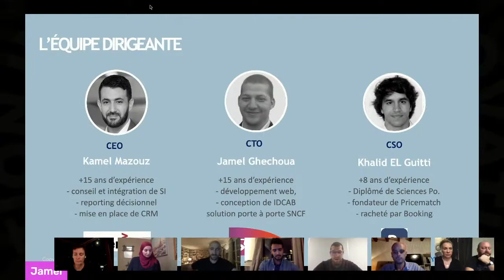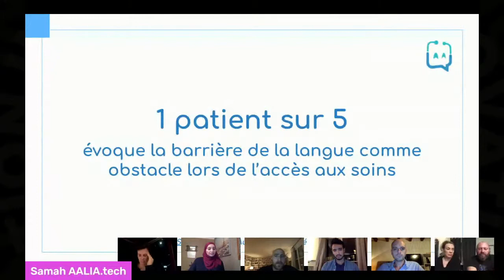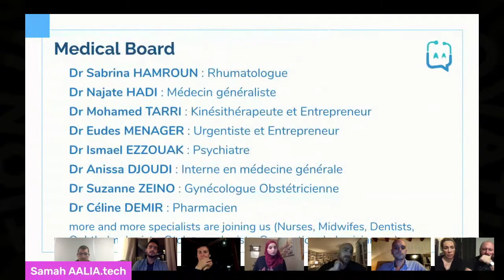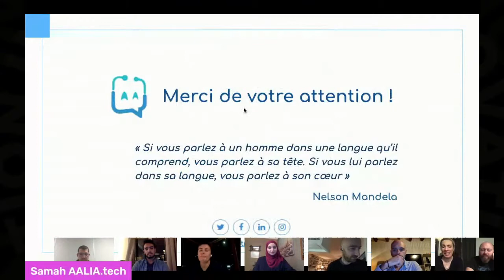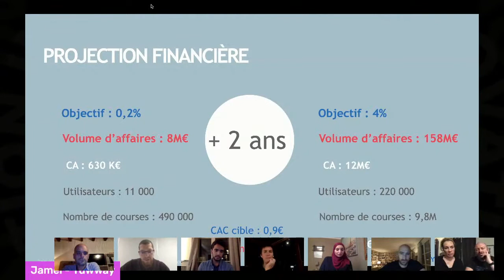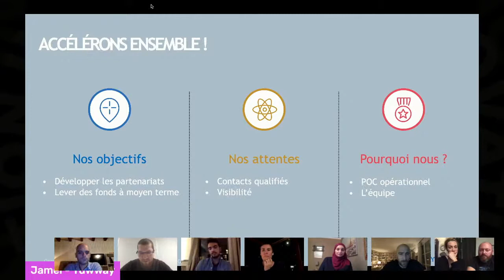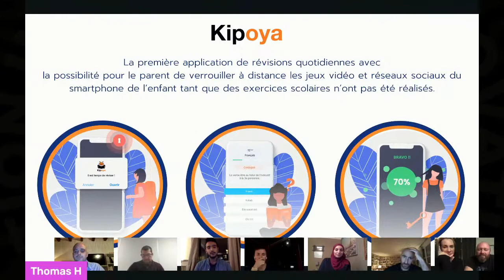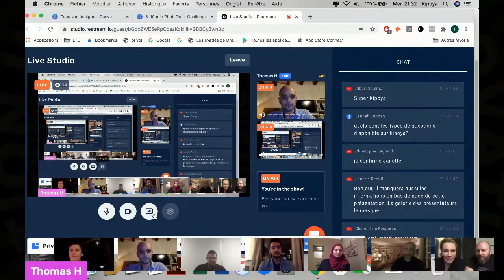Pitch Battle #01 avec Stéphanie Hospital et Simon Dawlat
A l’heure des confinements, les “Pitch Nights” de Light Me up se transforment en “Pitch Battles” online grâce au partenariat avec Sista et le concours d’acteurs clés de l’écosystème : VC, Business Angels, Fondateurs et CEOs
- Gardez le contact avec la communauté Tech
- Obtenez du feedback sur votre projet
- Rendez-vous visible auprès de vos futurs investisseurs